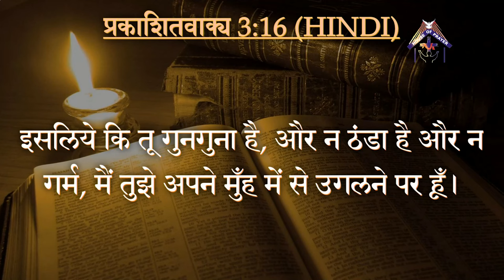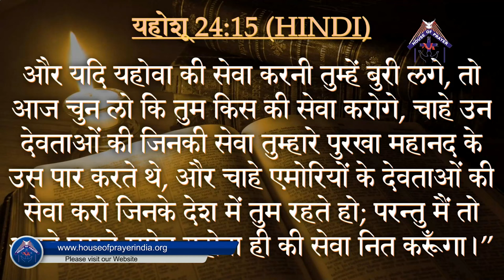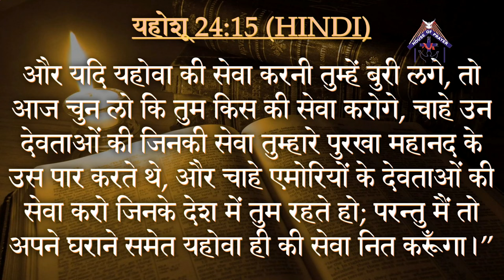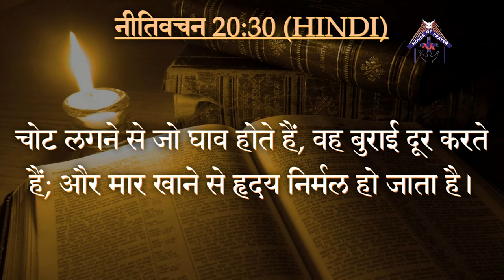"दोहरा नैतिक जीवन " । "Double Standard Life " | Hindi Christian Message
"दोहरा नैतिक जीवन  "
 "Double Standard Life "

Message from : Rev. Christopher Christian

India.